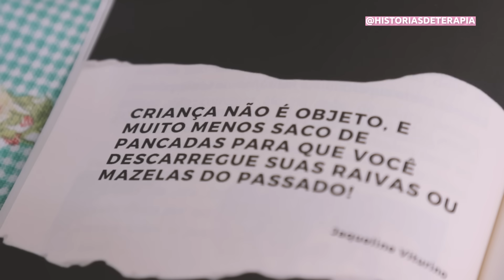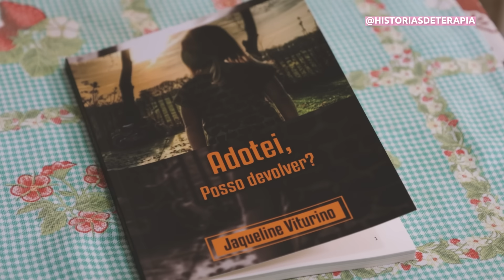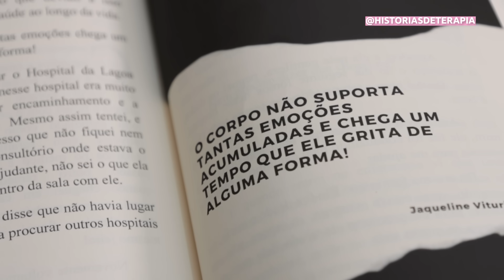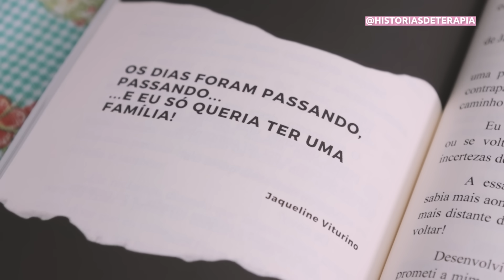FUI ADOTADA AOS 6 ANOS E MINHA FAMÍLIA ME DEVOLVEU AOS 13 | Histórias de ter.a.pia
Jaqueline foi adotada aos seis anos e a família que a adotou resolveu devolvê-la aos 13. Isso só aconteceu porque nos anos 1980 eram comuns as “adoções à brasileira”.
Não havia juízes, papéis ou burocracias: apenas a decisão de sua avó biológica, que não tinha mais condições de cuidar dela.
A avó perguntou na igreja se alguém estaria disposto a adotar uma menina, e uma família se prontificou. A partir daquele momento, Jaqueline tinha um novo lar.
Mas o que parecia ser um recomeço, logo revelou outra face. Ao invés de orientação, Jaqueline encontrou violência.
Quando Jaqueline tinha dez anos ela foi levada para casa da sua irmã adotiva, que casou e engravidou, para ajudar com as tarefas domésticas.
Depois de passar por uma experiência traumática na casa da irmã, Jaqueline foi culpabilizada e sua mãe decidiu devolvê-la, ao invés de protegê-la. Ela pegou Jaqueline e passou o dia procurando alguém que pudesse "ficar com ela".
Assim começou uma dolorosa saga: meses em uma casa, depois em outra, sempre sentindo que era um peso.
As dificuldades continuaram quando Jaqueline foi mandada ao Rio de Janeiro para "ajudar" em casas de outras pessoas. Sem salário, cuidando de crianças e sobrevivendo apenas com comida e abrigo, ela se sentia descartável.
Os anos passaram e ela começou a pensar que a rua talvez fosse um lugar melhor: pelo menos ali, ninguém poderia abandoná-la novamente.
Foi aos 20 anos que Jaqueline conheceu Jo, a conselheira da juventude da igreja. Ao ouvir sua história, Jo chorou, mas rapidamente tomou uma decisão: ofereceu-lhe um lar. Pela primeira vez, Jaqueline sentiu-se verdadeiramente acolhida.
Jo colocou Jaqueline de volta nos trilhos: incentivou-a a estudar, ofereceu apoio emocional e a ajudou a encontrar seu primeiro emprego. 30 anos depois, Jaqueline ainda mora com Jo.
Hoje, Jaqueline se dedica a uma causa muito especial: lutar pelos direitos das crianças e adolescentes. Sua história foi ressignificada, mas ela sabe que muitas outras continuam em curso.
Ela escreveu um livro para espalhar sua mensagem e tem orgulho de quem se tornou. E é com essa força que Jaqueline segue em frente, determinada a fazer a diferença.
Compre o livro do ter.a.pia "A história do outro muda a gente" e se emocione com as histórias

Tenha acesso a histórias e conteúdos exclusivos do canal, seja um apoiador